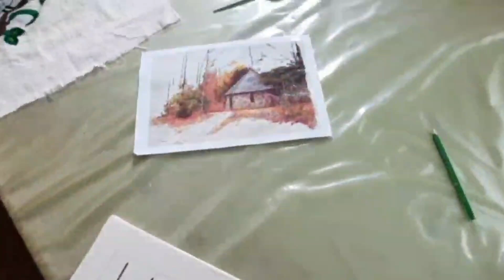"KUZ FANTAZIYASI" tanlovining GRAND PRIX sovrindorlari kimlar...?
Art&Music planet" ijdoiy loyihasi doirasida òtkazilgan "Kuz fantaziyasi" musiqiy va ijodiy tanlovining gran pri sovrindorlarini e'lon qilamiz.